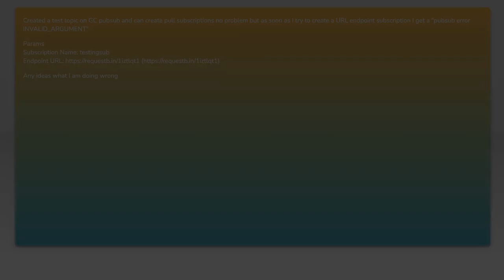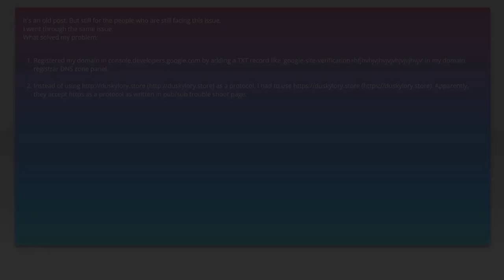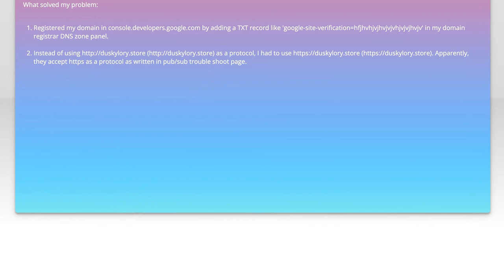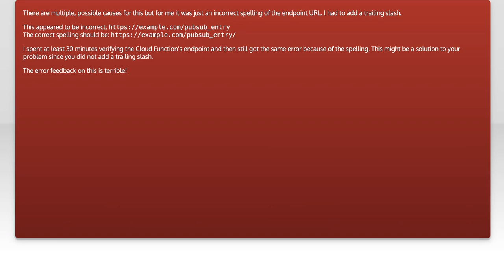"pubsub error INVALID_ARGUMENT" when creating a subscription to URL endpoint